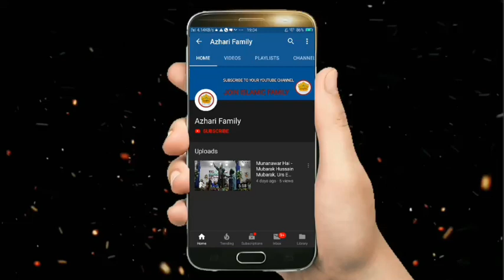Shahbaz Raza Noori New Naat 2020 - खूबसूरत कलाम - Eid Special Naat 2020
Shahbaz Raza Noori New Naat 2020 - खूबसूरत कलाम - Eid Special Naat 2020 - Shahbaz Raza Noori New Naat 2020 | Shahbaz Raza Noori  2020 | Shahbaz Raza Noori  New Naat 2020 | Shahbaz Raza Noori Naat Sharif 2020

It's special thanks for Shahbaz Raza Noori

Director: Urs E Mujahid E Millat Committee

Singer: Shahbaz Raza Noori